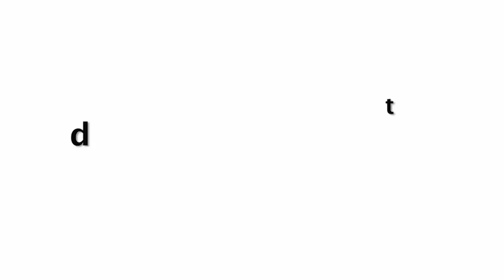Chitrangada Singh Beautyfull At the Red Carpet Of Femina Miss India 2019 Grand Finale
Chitrangada Singh Showing Her Beauty In Black Saree at Femina Miss India 2019 Grand Finale.